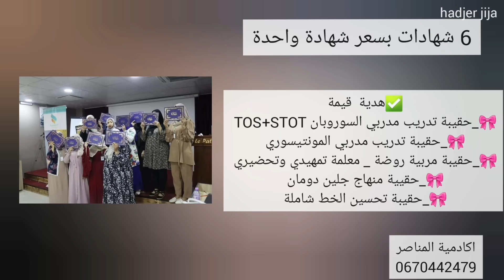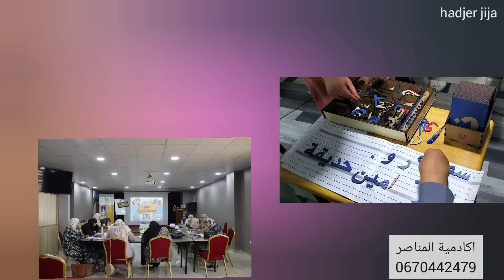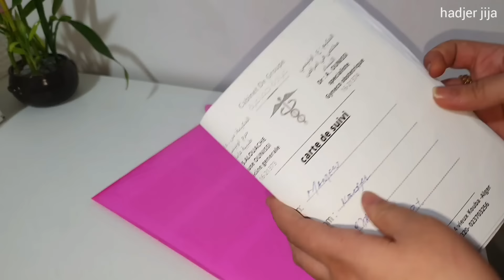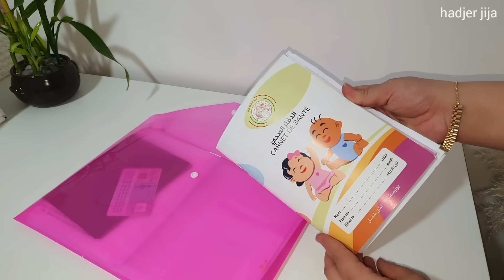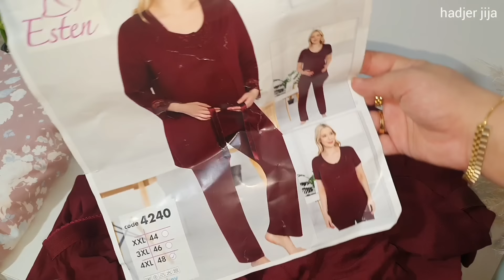هاجر جيجا| وش وجدت كامل ليا 🎀ولبنتيma valise de maternité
Hadjer jija